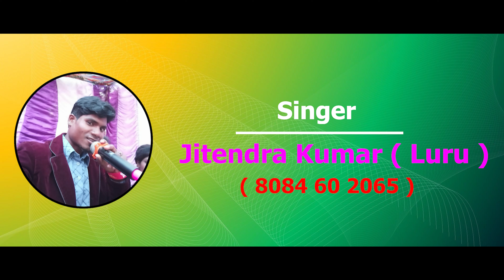कुडुक विडियो Il करल वादा करमा गीत2022 Singer-Manju Devi & Jitender ll Music-Manoj Gumla ll